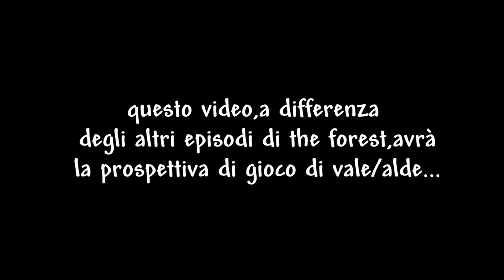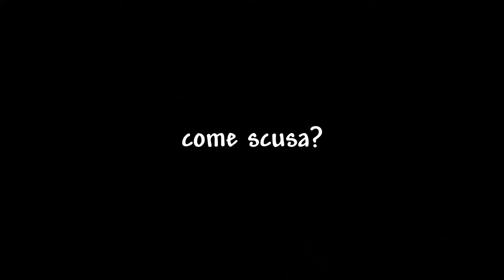THE FOREST EP.5 - finalmente la mappa...